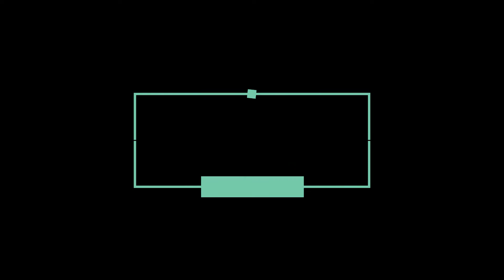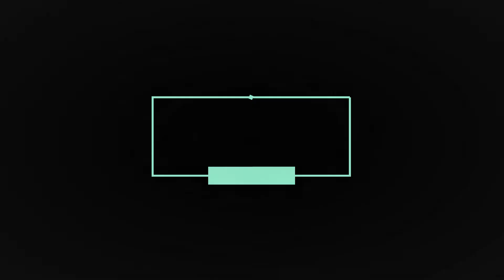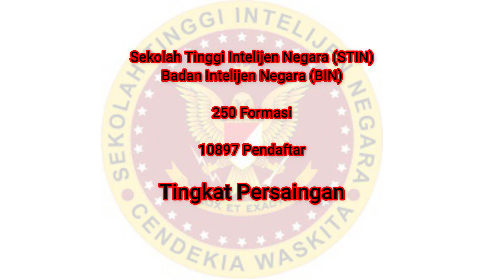BINGUNG PILIH SEKOLAH KEDINASAN APA ?? || INILAH TOP 10 TINGKAT PERSAINGAN SEKOLAH KEDINASAN 2021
Gambaran umum jumlah tingkat persaingan Sekolah Kedinasan pada Tahun 2021. Gambaran ini berguna untuk melihat jumlah peminat  pada tahun lalu sehingga dijadikan acuan untuk memilihi sekolah kedinasan pada tahun 2022.

Penerimaan sekolah kedinasan (Dikdin) 2021 diikuti oleh 8 instansi pemerintah. Masing-masing instansi mengalokasikan kuota masing-masing dengan rincian sebagai berikut.
1. Kementerian Dalam Negeri (IPDN) mengalokasikan sebanyak 1.164 formasi.
2. Kementerian Perhubungan (STTD dan 10 sekolah tinggi, Poltek, serta akademi lainnya), mengalokasikan sebanyak 3.210 formasi.
3. Kementerian Hukum dan Hak Asasi Manusia (Poltekip dan Poltekim) mengalokasikan sebanyak 600 formasi.
4. Kementerian Keuangan (PKN STAN) mengalokasikan sebanyak 275 formasi.
5. Badan Pusat Statistik (Polstat-STIS) mengalokasikan sebanyak 600 formasi.
6. Badan Siber dan Sandi Negara (Poltek SSN) mengalokasikan sebanyak 100 formasi.
7. Badan Meteorologi, Klimatologi, dan Geofisika (STMKG) mengalokasikan sebanyak 265 formasi.
8. Badan Intelijen Negara (STIN) mengalokasikan sebanyak 250 formasi.

The flourish studio app membuat tampilan menjadi lebih menarik dan mudah.